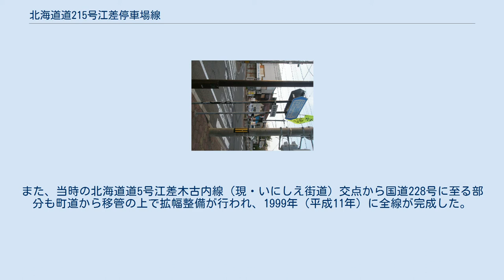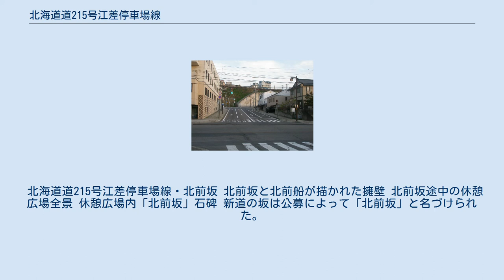北海道道215号江差停車場線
北海道道_(檜山管内)
北海道道215号江差停車場線（ほっかいどうどう215ごう えさしていしゃじょうせん）は、北海道檜山郡江差町内を結ぶ一般道道（北海道道）である。
 当初の路線は2車線ではあったものの、車線の幅が6 -7mと大型車同士のすれ違いが難しいほど狭い上に歩道が無く、特に当初の路線であった通称・切石坂が切り立った斜面の上に作られた急勾配かつ狭隘な道路となっていた。
また、当路線が商店街の中心を形成する新地町・本町・橋本町を通過し、かつ沿線付近に江差幼稚園・江差小学校・江差中学校があり、園児・児童・生徒の通園・通学路となっていたほか、函館バス路線である事もあって商店街づくりとしても重要な路線である事から、特に歩道の設置が望まれ、1972年から江差町都市計画審議会などの意見を聞き、江差町における都市計画街路事業の一環として、現道拡幅を北海道側に要請していた。
 以上の点から、1979年（昭和54年）より、車道9m・歩道1.5mを両側に設けた幅員12mに拡幅する計画により路線改良工事が開始され、1987年（昭和62年）までに起点から橋本町までの区間において順次行われた。
また、前述の3町を通過する区間においては、沿線の商店が協力し、江差町と江差商工会が主導して「江差町商業近代化推進協議会」が設置され、この部分についてはさらに歩道部分を各1m増加した車道9m・歩道2.5mの計画となった。
 残りの終点までの区間において、これまでの道路である切石坂については都市計画街路の基準に合った改良が難しいという問題があった事で、検討の結果、先の起点 - 橋本町間の2工区改良を先行して行い、残る終点までの区間は切石坂に代えて勾配を緩やかなものとした設計の新道を同坂の山側部分に計画する事となり、斜面切削及び擁壁新設を伴う大規模な工事が行われた。
また、当時の北海道道5号江差木古内線（現・いにしえ街道）交点から国道228号に至る部分も町道から移管の上で拡幅整備が行われ、1999年（平成11年）に全線が完成した。
 北海道道215号江差停車場線・北前坂 北前坂と北前船が描かれた擁壁 北前坂途中の休憩広場全景 休憩広場内「北前坂」石碑 新道の坂は公募によって「北前坂」と名づけられた。
また、北前坂の途中に設けられた四阿やベンチを備えた休憩広場には、1986年（昭和61年）に江差に寄港した復元北前船「辰悦丸」の航行途中で、その各寄港地から贈呈された、寄港地を代表する石をあしらった石碑が作られている。